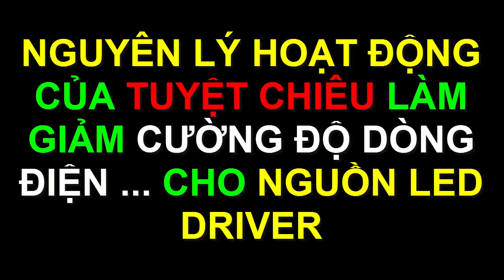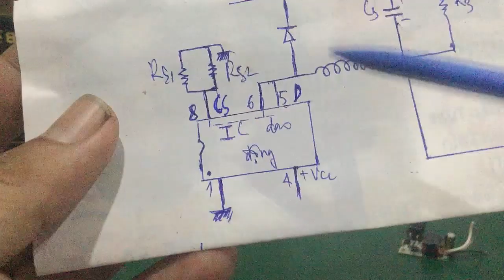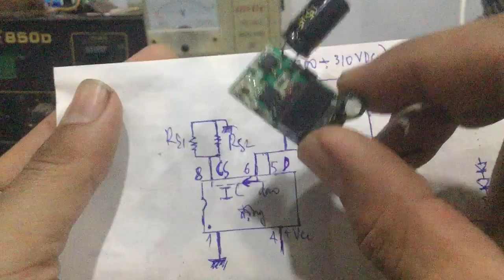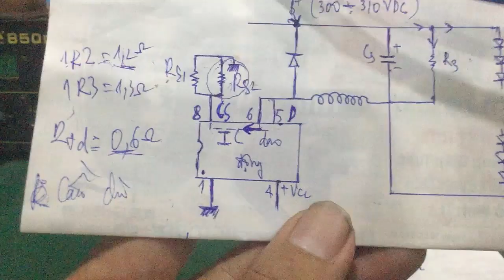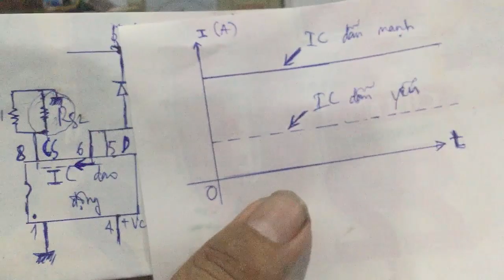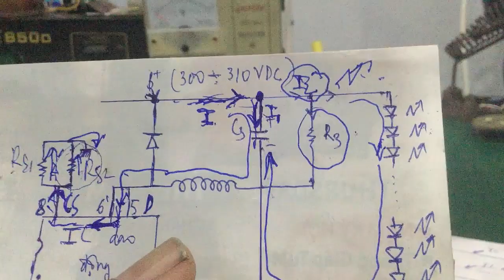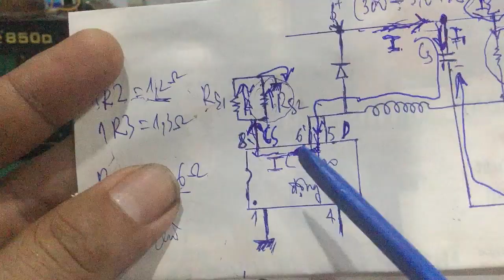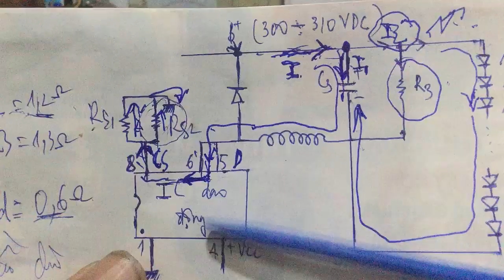Sửa led driver - giải thích nguyên lý hoạt động của tuyệt chiêu độ lại mạch nguồn đèn led !!!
- Video hướng dẫn , giải thích nguyên lý hoạt động của cách độ lại mạch nguồn đèn led ... làm cho mạch nguồn led driver có thể tăng hay giảm cường độ dòng điện ở ngõ ra so với thiết kế ban đầu …